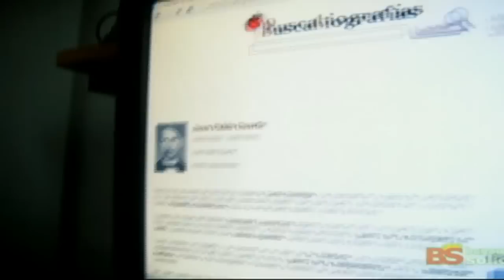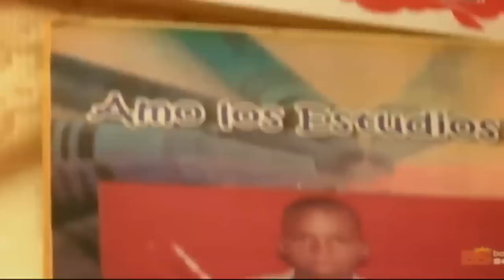Banca Solidaria: democratizando el crédito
Maira Jiménez, directora de Banca Solidaria, nos cuenta todo sobre esta fabulosa institución que facilita crédito para los más pobres a la mejor tasa del mercado --1% mensual. En el séptimo encuentro con los medios, entérate de cómo el Gobierno está democratizando el acceso al crédito con Banca Solidaria en 2 partes.